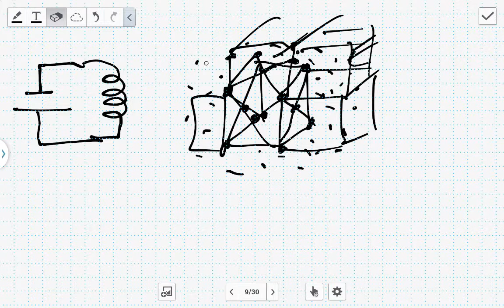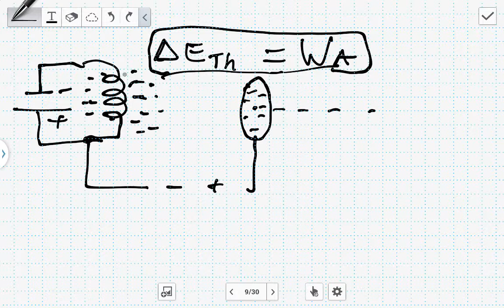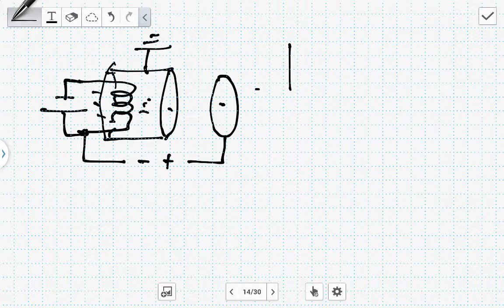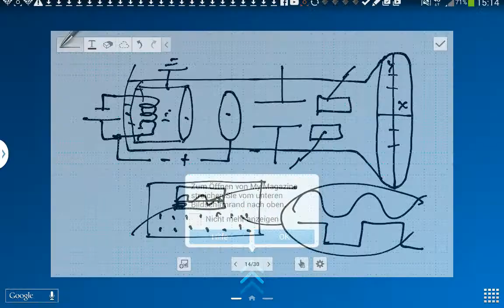Die Braunsche Röhre (Kernstück des Röhrenfernsehers)